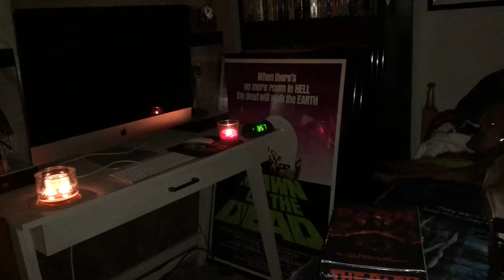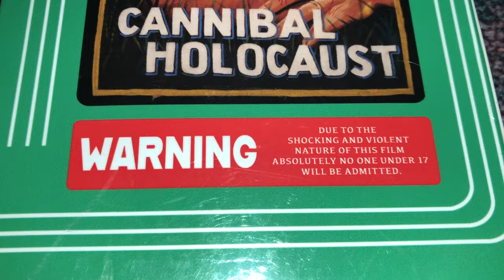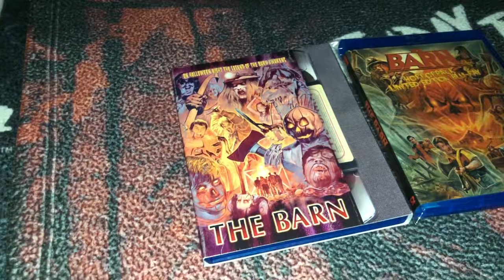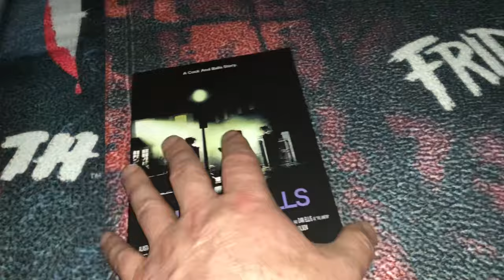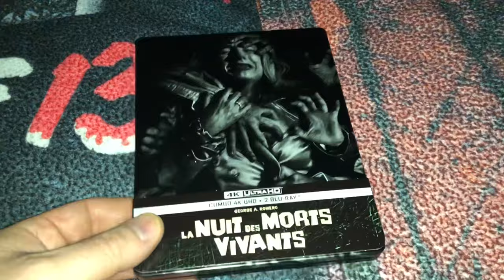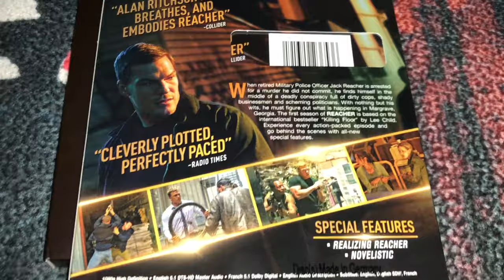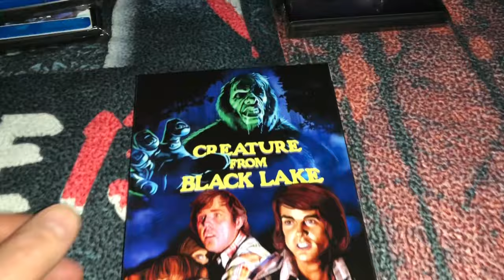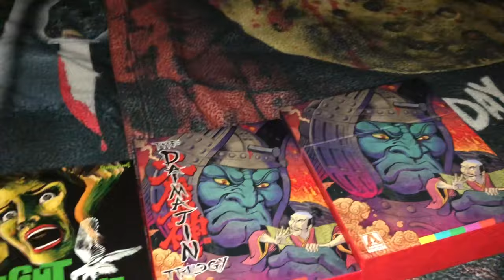Update Video: Horror 4K Blu Ray DVD VHS Grindhouse Releasing Vinegar Syndrome Scream Team Releasing